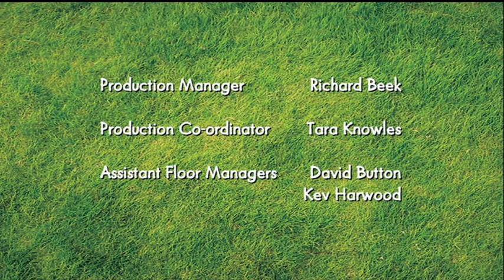Shaun The Sheep S01E16 Big Top Timmy